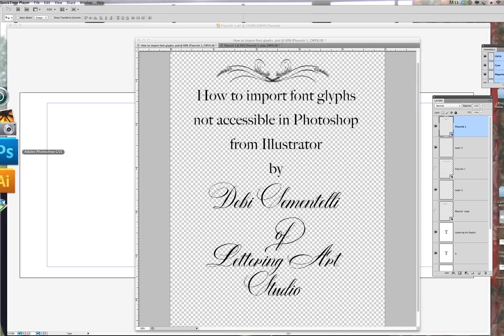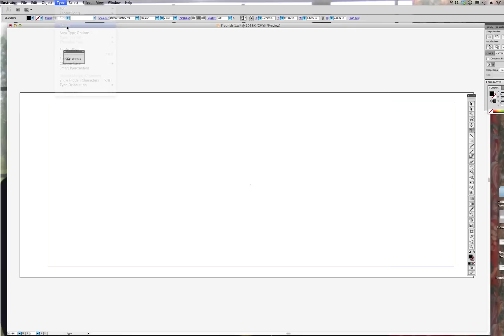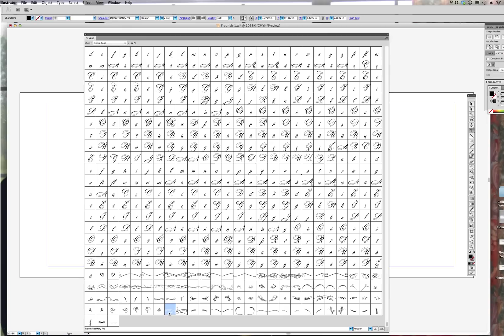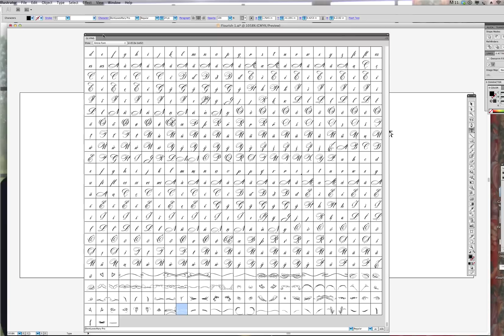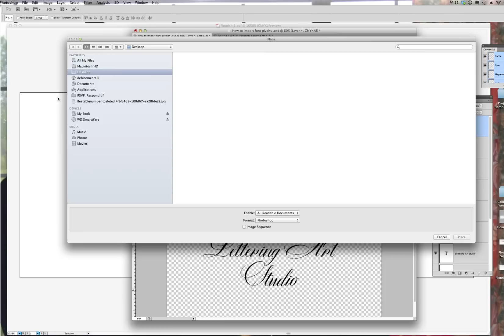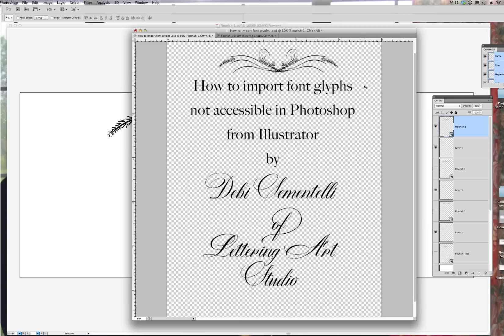How to use access font characters in the glyph panel in Illustrator to use in Photoshop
presents "How to use access font characters in the glyph panel in Illustrator to use in Photoshop" Wonder where all those extra letters and flourishes are that came with your font?  They're in the glyph panel. You can access them in Illustrator or InDesign but not in Photoshop.  This tutorial will show you how you can find them and use them in your Photoshop file.